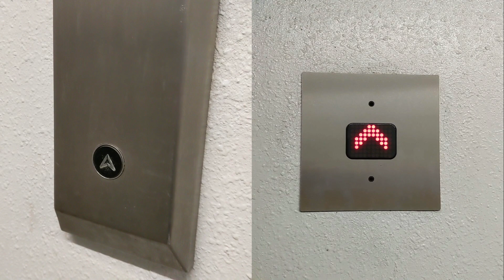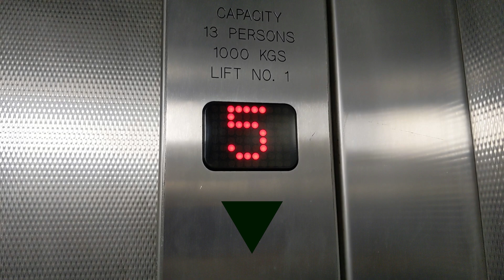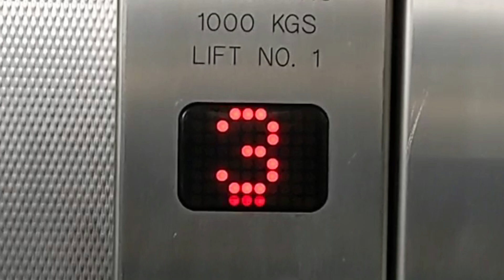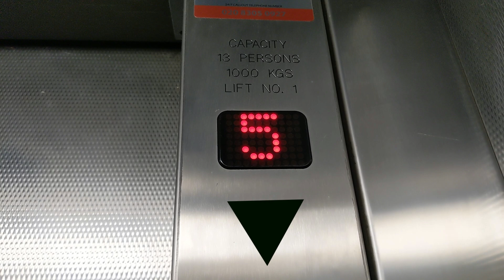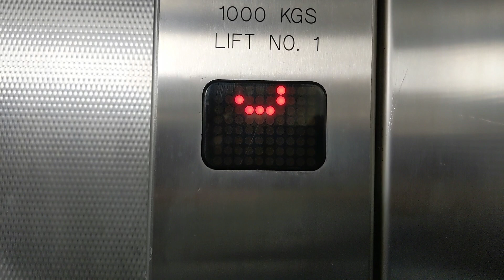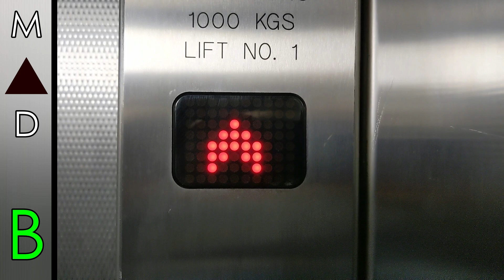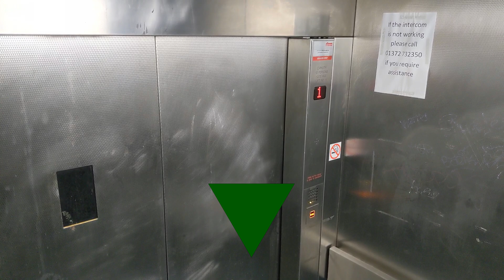Focusing on the SOUNDS that make this lift amazing!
The best lifts are sometimes hidden away and forgotten for many years. These underrated and underfilmed lifts produce some amazing sounds, and are without doubt, the most underfilmed lifts in Epsom.

Michal M lift information:

Maintenance contractor - Jackson Lift Group
Fixtures used - DAC Dot Matrix and Dewhurst US91-EN
Master - Lift 2.
Alarm unit - Safeline
Usage at the weekend - Very low (1/10)
Smoothness - 7/10
Known faults - Brake releasing incorrectly.